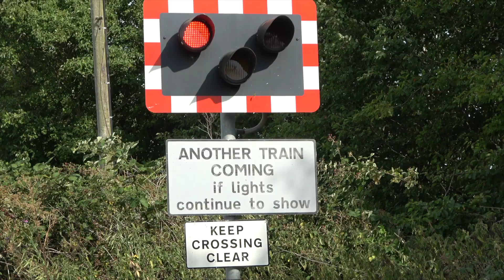Lower Road Level Crossing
Saturday July 23 2022 at 17.11.   A London to east Kent coast train.  The Southern website says "Online timetables are available below" but they aren't.   Faversham, the nearest station, isn't even listed.   This is west of Faversham but a little too far from it to be called Faversham LC.  Came here as long ago as 2011 and not much has happened since.   A 'Do not touch the live rail' sign has been moved from the fence to a post.   Real or dummy cameras have been installed and the leaning right hand light post has been straightened.   The crossing keepers house used to be on the far left corner where some excellent blackberries were picked while waiting for the train.